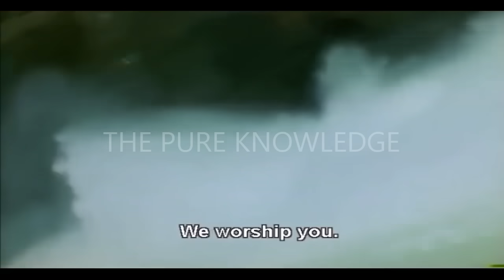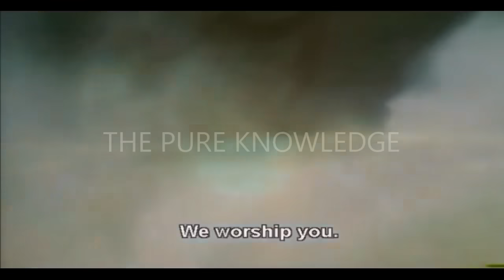Jai Hanuman Serial Title Song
Manojavam Mantra - Most Powerful God Hanuman Mantra for Strength